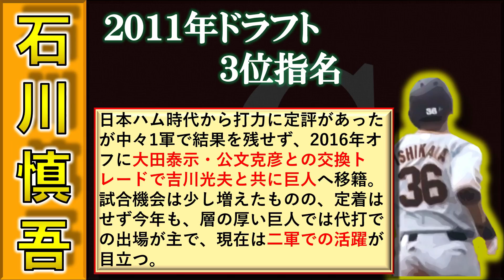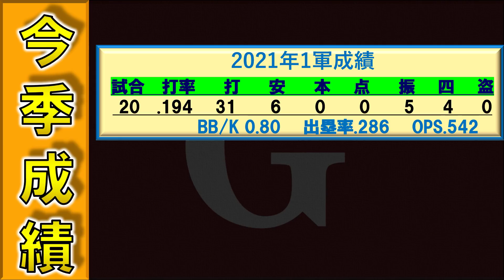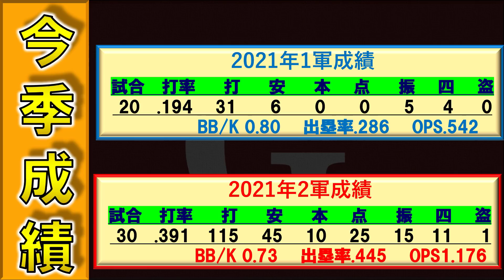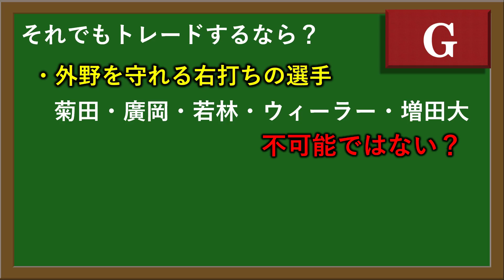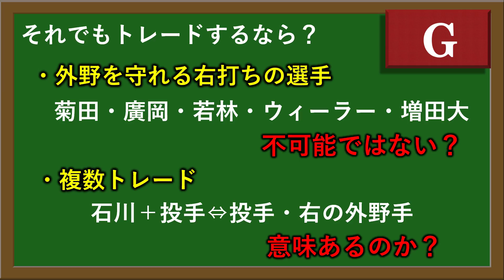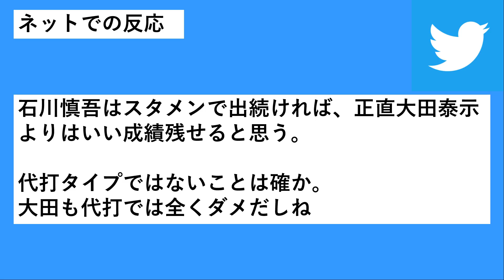巨人 『石川慎吾』が２軍で打率.３９１ １０本塁打の鬼無双中！しかし１軍では結果が残せない中、トレードを求むファンの声も！？ ２軍の帝王の彼を出すべき？出さないべき？